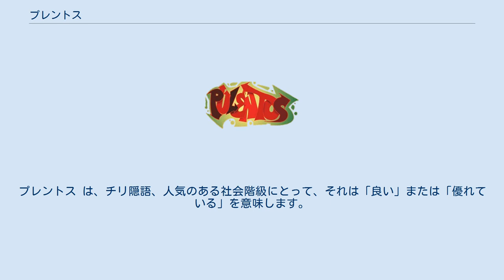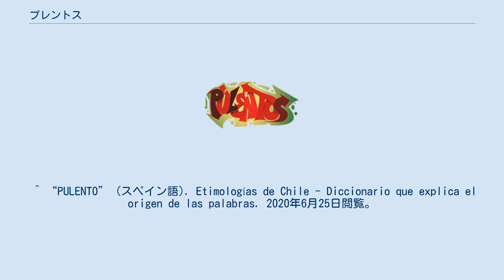プレントス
『プレントス』（スペイン語: Pulentos）は、チリのテレビアニメである。
チャンネル13で2005年9月3日に初公開された。
プレントス は、チリ隠語、人気のある社会階級にとって、それは「良い」または「優れている」を意味します。
 バリー 演：ジメナ・マーチャント ウアララ 演：セバスチャン・ピント ラモン 演：イグナシオ・フローレスとカルロス・ディアス(es) ネア 演：ヴァネッサ・シルバとアナ・ティジュー(en)とタマラ・メルアネ ベンゾ 演：レネ・ピノチェト (es) ジョルヘ 演：パトリシオ・グティエレス トム・ヨーク 演：ロドリゴ・ビンセンス カピタンアグスティン・サモラ 演：エドゥアルド・バレンズエラ リカルド 演：アドルフォ・バレンズエラ メルセデス 演：ヴァネッサ・シルバ ^ “Pulentos Online” (スペイン語). Panorama Urbano (2020年6月5日). 2020年6月25日閲覧。
 ^ “ESPECIAL 10 AÑOS | Diego & Glot y Pulentos cumplen una década desde su salida al aire” (スペイン語). La Rata (2015年10月29日). 2020年6月25日閲覧。
 ^ “PULENTO” (スペイン語). Etimologías de Chile - Diccionario que explica el origen de las palabras. 2020年6月25日閲覧。
 ^ a b c d e f g h i j “Pulentos” (スペイン語). Doblaje Wiki. 2020年6月25日閲覧。